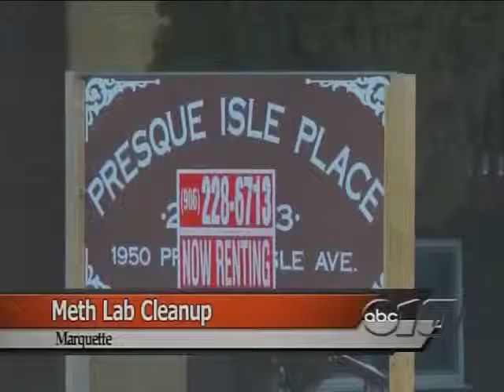Meth lab cleanup in Marquette